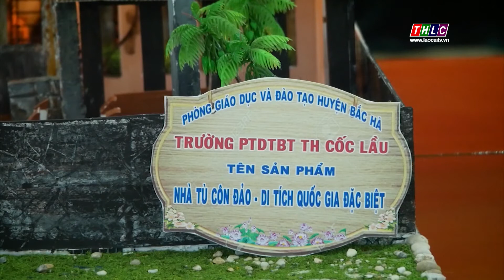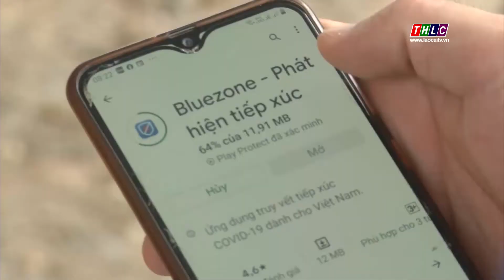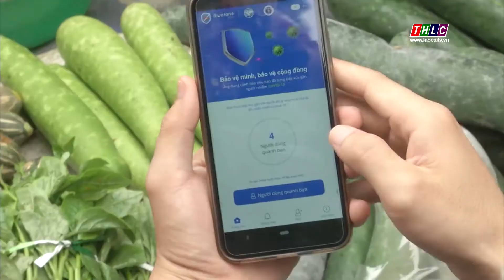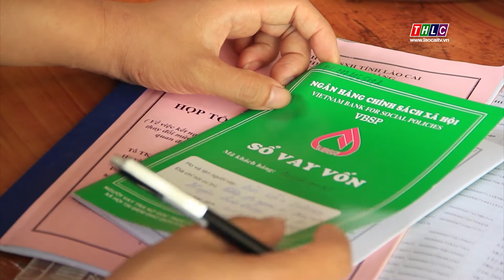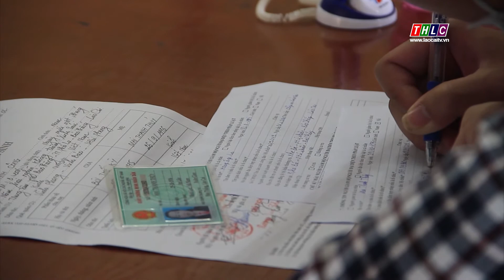Truyền hình thanh niên: Những thanh niên vùng cao làm giàu trên quê hương (30/8/2020) | THLC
Truyền hình thanh niên: Những thanh niên vùng cao làm giàu trên quê hương (30/8/2020)

Đài Phát thanh - Truyền hình Lào Cai